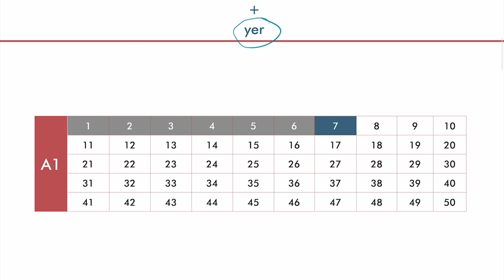1 - AM, IS, ARE ve YER KULLANIMI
Bu videoda İngilizce konu anlatımı var.  Am, is, are ve yer kullanımı.

Hamit CAN İngilizce Kampı materyallerine erişmek için web sitemize

1 - Video Video Video

2 - be your best

Hamit CAN İngilizce Kampı'nda Neler Var?

- İngilizce konuşma
- İngilizce okuma
- İngilizce yazma
- İngilizce dinleme
- İngilizce dil bilgisi
- İngilizce kelime
- İngilizce telaffuz
- Türkçe İngilizce çeviri
- İngilizce Türkçe çeviri
- Günlük İngilizce
- Sınav İngilizcesi
- Duyduğun İngilizce metni yazma
- Duyduğun Türkçe metni İngilizceye çevirerek söyleme ve yazma

Hangi amaçla İngilizce öğrenmek istiyorsan iste, bu seri tam senlik.

Üstelik sıfırdan başlayıp İngilizceni adım adım geliştireceksin.

1., 4., 7., ve devamındaki her 3 videoda bir video herkese açık olacak.

Diğer videolara da erişmek için KATIL butonuna tıkla.